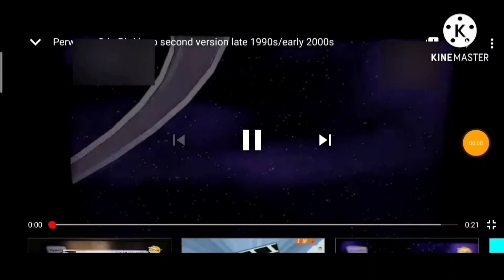January 26, 2021